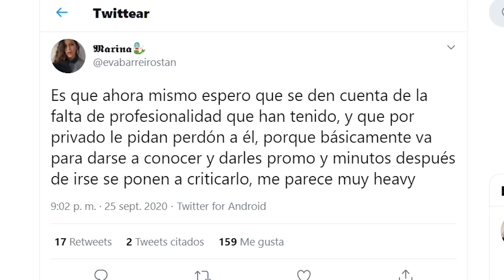Entrevistan a Hugo y le llaman infieI por lo que le hizo a Aurora con Eva en OT 2020 y arden sus fan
Hugo Cobo se ha llevado el zasca de su vida en una de sus últimas entrevistas. Y es que en plena promoción de Intenta Olvidarme, el cantante ha vivido una situación que ha indignado mucho a sus fans con motivo de su relación sentimental con Aurora y Eva B en Operación Triunfo 2020.